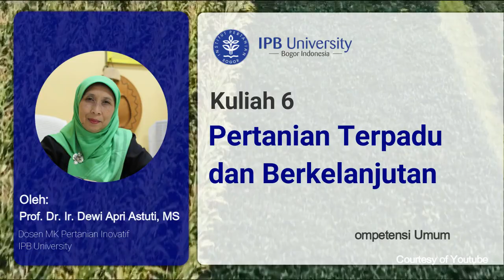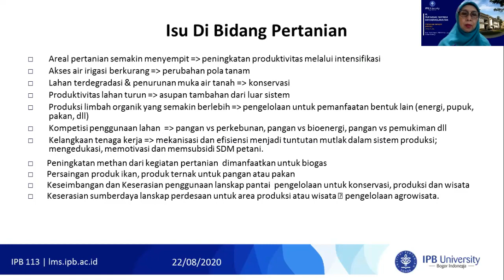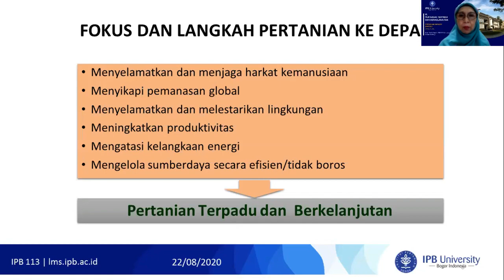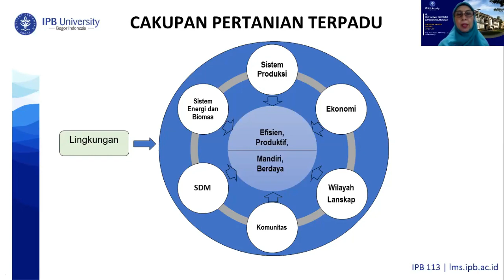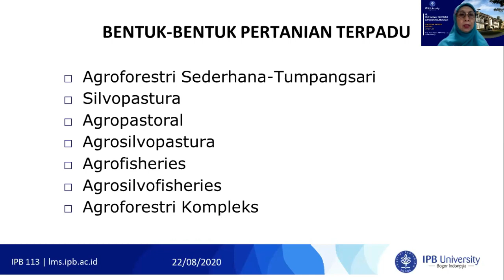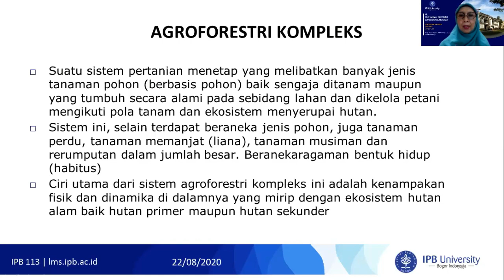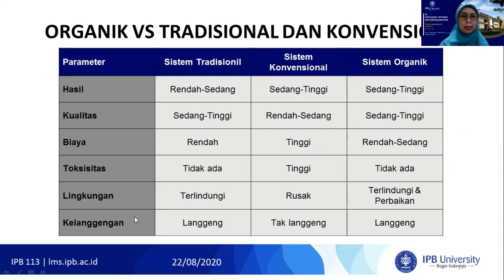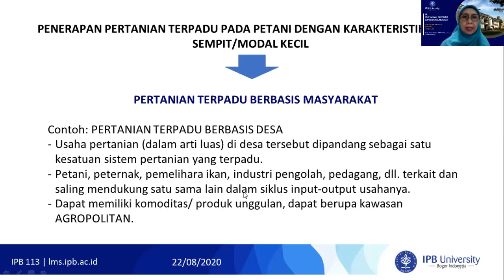06 Pertanian Inovatif [Innovative Agriculture] IPB University: Pertanian Terpadu dan Berkelanjutan